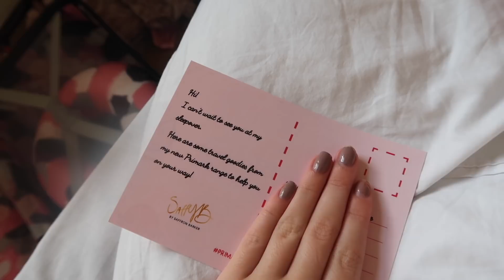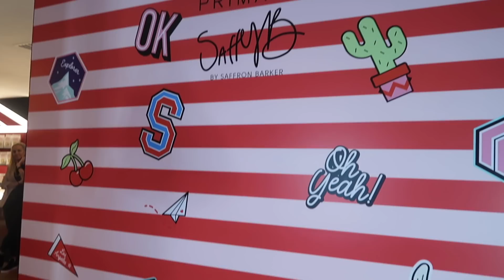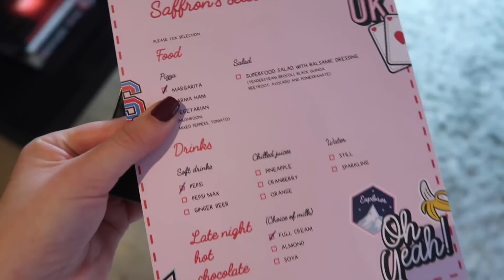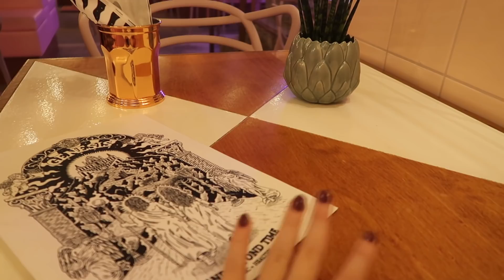BIRTHDAYS, CELEBRATIONS, SINGING & COCKTAILS! (I LOVE THIS VLOG)